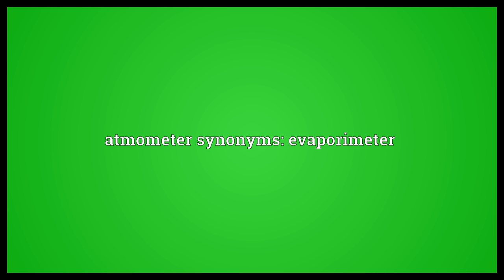Atmometer Meaning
Video shows what atmometer means. An instrument that measures the rate of evaporation of a liquid.. atmometer synonyms: evaporimeter.  Atmometer Meaning. How to pronounce, definition audio dictionary. How to say atmometer. Powered by MaryTTS, Wiktionary